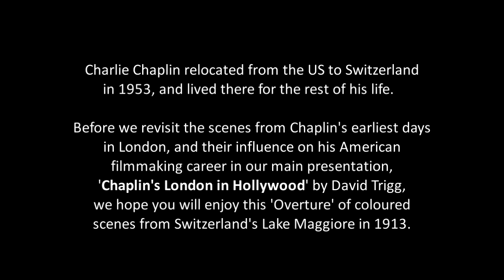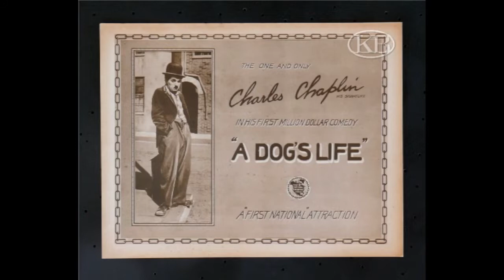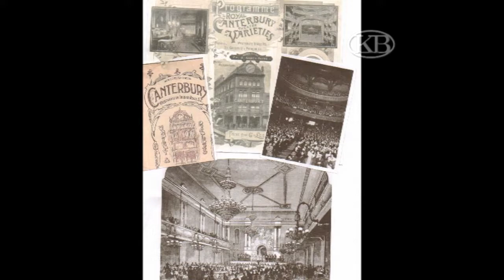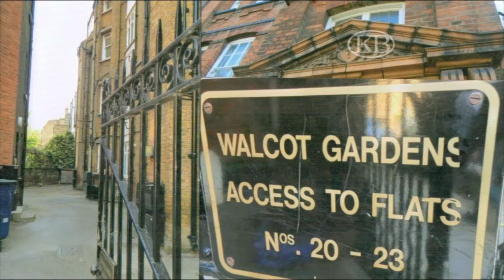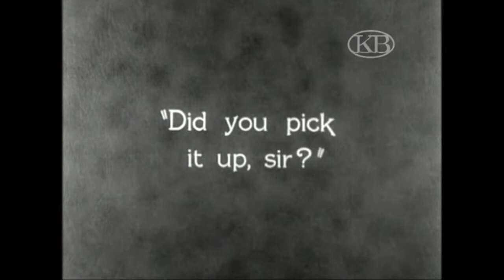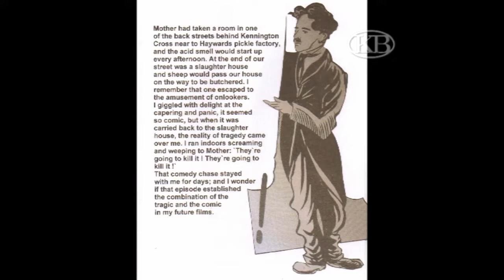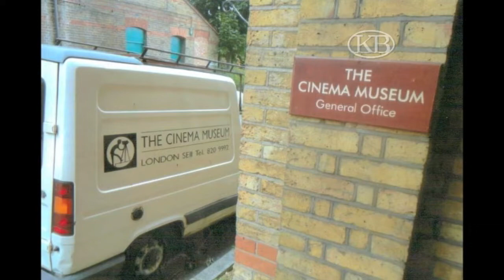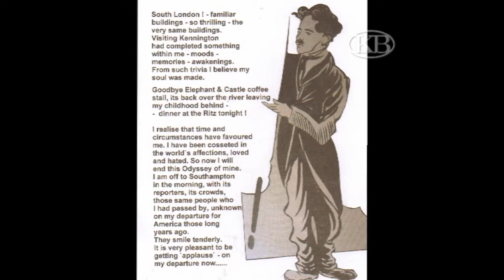Chaplin's London in Hollywood (with overture)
Kennington Bioscope presents David Trigg's illustrated lecture about the influence of Charlie Chaplin's early life in London on his filmmaking in Hollywood.  Featuring excerpts from Chaplin's films illustrating the directorial choices Chaplin made, influenced by locations he had known in London as a boy; along with rare images from David's collection, and photos of important sites in recent times.   The programme runs 1 hour approx.

Before tonight's main event, we hope you will enjoy a short 'overture' with piano accompaniment by John Sweeney, recorded *live* yesterday, a hand-coloured film of Lake Maggiore and its Swiss and Italian shores in 1913, called 'La Suisse merveilleuse' in the catalogue and on YouTube, and 'Le Lac Majeur' on the reconstructed title card.  Running here at 17fps.  The film is from the Jean Desmet collection, by kind permission of the Eye Filmmuseum, Amsterdam, with thanks to Elif Rongen-Kaynakçi, and is also viewable mute on EYE's channel with their notes,

Lecture recording from a live presentation, on October 23rd 2011, at the Kennington Bioscope's home base, The Cinema Museum in Kennington, London, whose premises were once part of the Lambeth Workhouse, where the young Charlie and his family were inmates for a time.  We miss The Cinema Museum desperately, and send our greetings to all the team there who are continuing to make plans for their reopening as soon as it's safe for venues to do so, and look forward to continuing our live shows there when we can all attend in safety.

Produced and presented by David Trigg
Live piano:  Lillian Henley
Chaplin's words read by Martin Humphries
Editor:  Bob Geoghegan

Illustrative excerpts from Chaplin's films presented in the context of education and review, and under YouTube's standard licence for third party clips, details at the bottom of this description box.  Chaplin's films have been restored magnificently by collaborative efforts between archives internationally, the rights holders for still-in-copyright films, and the Chaplin estate, and are very well worth purchasing in their latest Blu-ray editions.

KBTV will return with another live broadcast next Wednesday, May 27th 2020 at 19.30 BST (UTC+1).

If you're able, you can donate the price of coffee if you wish to help support the Kennington Bioscope's activities,